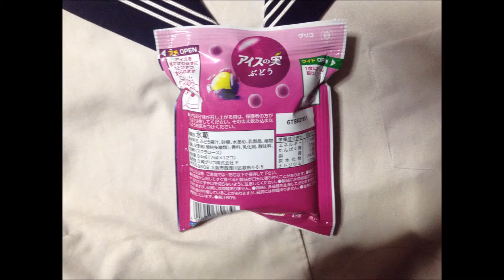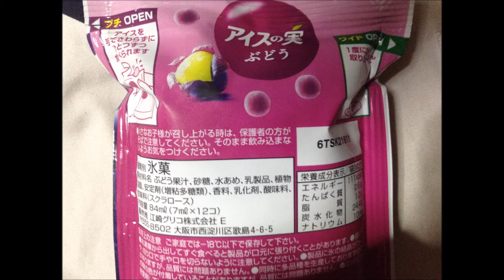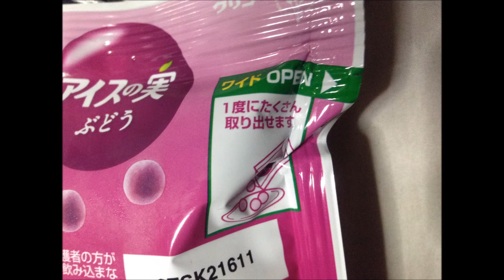アイスの実ぶどう：写真と動画 通販.jp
この動画・画像の詳細情報 ⇒ ⇒ ⇒アイスの実ぶどう
アイスの実は以前食べたチョコのやつが一番かな。

■Profile